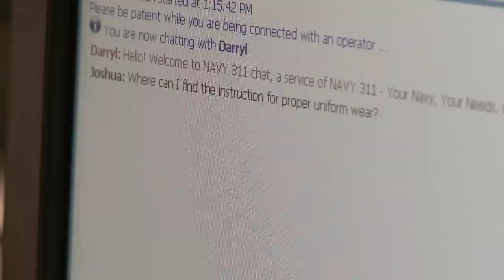Navy 311 Answers Your Questions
All Hands Update Feb. 25, 2013